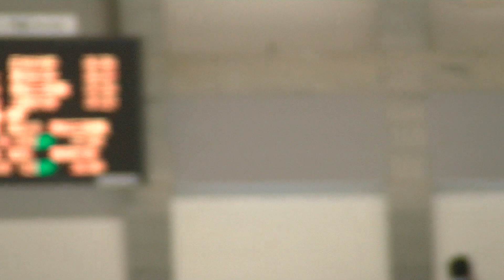2019年11月03 帯広の森競技会 男子 500m 1回目 24組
2019年11月03 帯広の森競技会 男子 500m 1回目 24組

2019 帯広の森競技会 再生リスト一覧

２０１９’ 帯広の森スピードスケート競技会

開催日時
　令和元年 (2019) 11月1日（金）～令和元年 (2019) 11月4日（月）
　監督・主将会議
　　　1日（金）　13時00分より（２Ｆ研修室）
　開場
　　　2日（土）　　　　　　７時００分
　　　3日（日）　　　　　　７時００分
　　　4日（月）　　　　　　７時００分
　公式練習
　　　1日（金）　　　　　　１０時００分～１１時３０分
（トライアル １１時００分から３０分）
　　　2日（土）　　　　　　７時３０分～８時３０分
　　　　　　　　　　　　競技終了後３０分
　　　3日（日）　　　　　　７時３０分～８時３０分
　　　4日（月）　　　　　　７時３０分～８時３０分
　競技開始
　　　2日（土）　　　　　 ９時００分予定
　　　3日（日）　　　　　 ９時００分予定
　　　4日（月）　　　　　 ９時００分予定